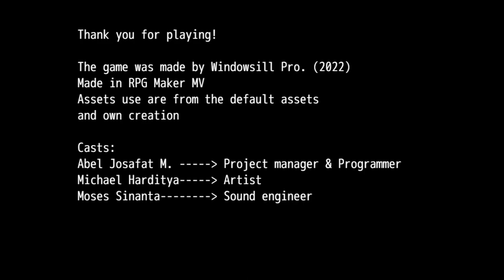No Strangers In! FULL Game Walkthrough / Playthrough - Let's Play (No Commentary)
No Strangers In! By Windowsill Pro Good Ending  2D Female Protagonist Horror Game Part 1 to Ending [Microsoft Windows]

Vina is a little girl who always lives away from the rest of the world safe behind the walls of her house and her parents. All that would soon change when her parents needed to go and leave her on her own just for a night. Things would take for the worst as she would find herself trapped with numerous monsters. Will she get out of the very place she has seek protection from the outside world? Or will she succumb to the fate that awaits her inside?

Developer: Windowsill Pro
Genres: Adventure, Puzzle
Platforms: Microsoft Windows